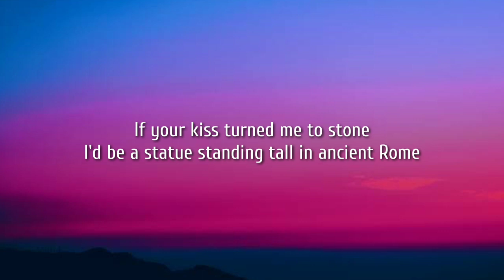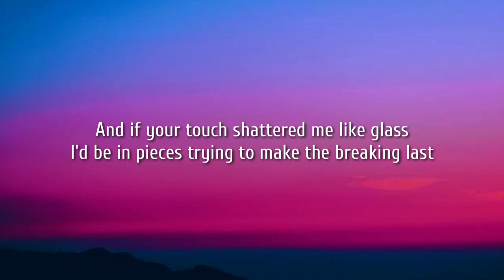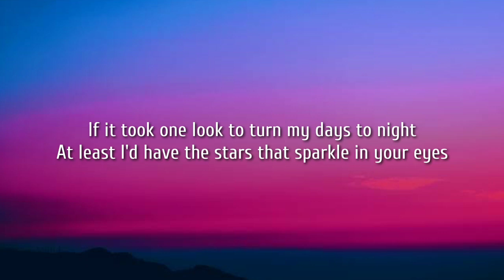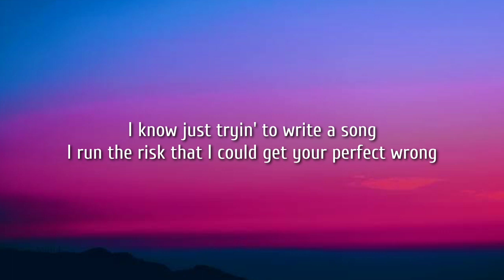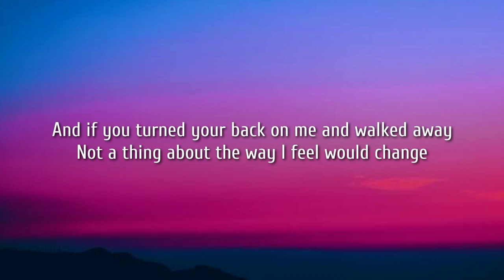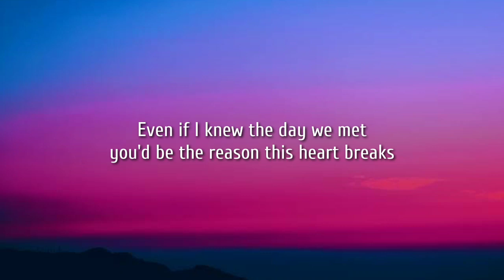Luke Combs - Love You Anyway (Lyrics)